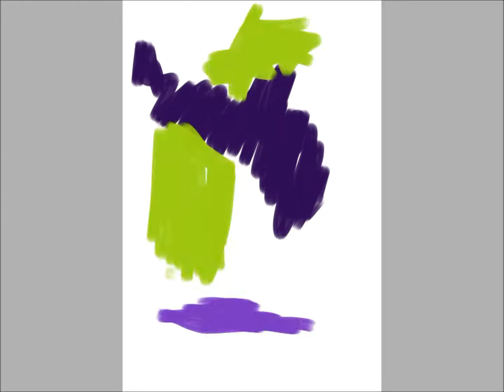Digital Art Time-Lapse: The Making of City Life by Leslie Joy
Watch the creation of digital artwork titled City Life by Leslie Joy.